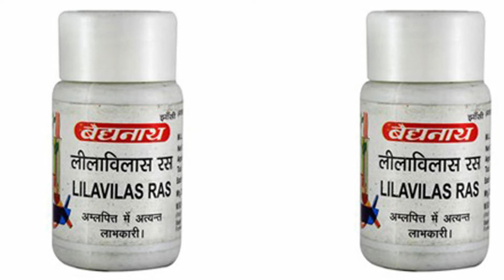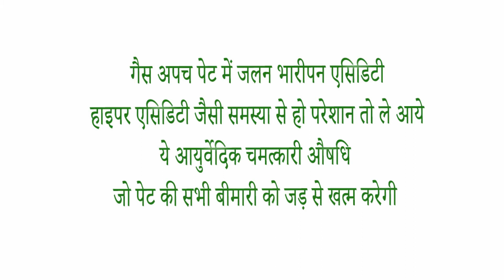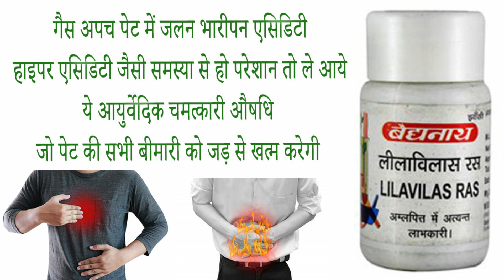baidyanath lilavilas ras benefits side effects uses price dose and review in hindi